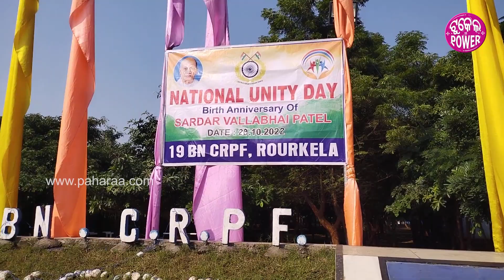Cycle rally in Rourkela : ରାଷ୍ଟ୍ରୀୟ ଏକତା ଦିନେ ରାଉକେଲାନେ ଏନ୍ତା ହେଲା ସାଇକେଲ୍ ରେଲି...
ରାଉରକେଲାର୍ 19 ବାଟାଲିୟନ ସିଆରପିଏଫ୍ ତରଫୁ ଗୁଟେ ସାଇକଲ ରେଲି କାର୍ଯ୍ୟକ୍ରମ୍ ହେଇଛେ । ସର୍ଦ୍ଦାର ବଲ୍ଲଭଭାଇ ପଟେଲକଁର୍ ଜନମ୍ ବାର୍ଷିକୀ ଉଧେଁ ଇ କାର୍ଯ୍ୟକ୍ରମ କରାହେଇଛେ। ତ କେନ୍ତା ହିସାବେ ଇ କାର୍ଯ୍ୟକ୍ରମ୍ ହେଇଛେ ଆର୍ ଇ ବାବଦେ କାଣା କହୁଛନ୍ ଲୋକ୍ ଜାନବାର୍ ଲାଗି ଦେଖୁନ୍ ଇ ଭିଡିଓ.